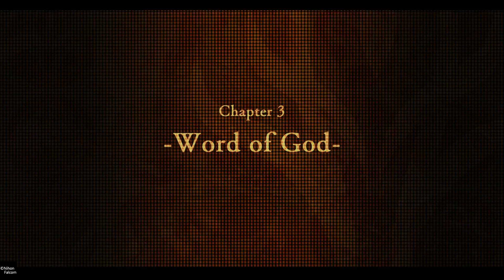Tokyo Xanadu eX+ [9]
Chapter 3: Word of God [1]